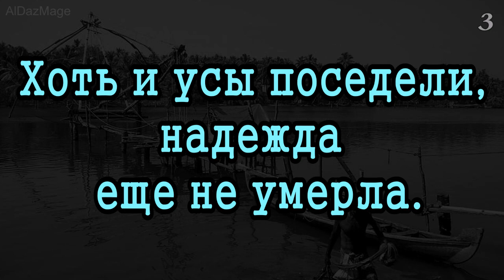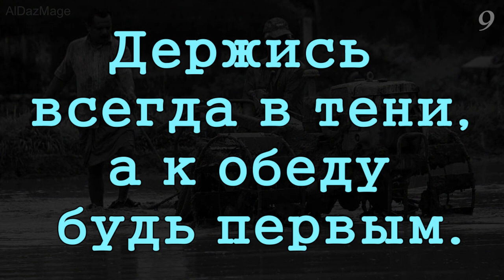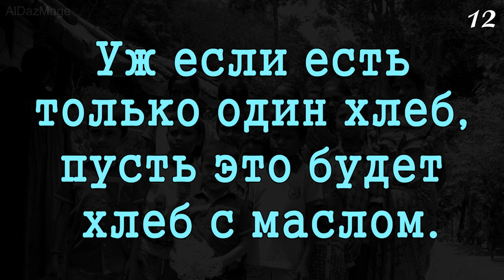12 пословиц народа Малаяли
Малаяли - народ на юге Индии (штат Керала). В небольшом количестве живут в других странах, главным образом в Юго-Восточной Азии.
Говорят на дравидийском языке малаялам (дравидийская семья языком, к которой также относятся языки тамилов, телугу и ряда других народов Индии и Пакистана.)
Собственная письменность (с конца 9 века) сложилась на основе письма брахми. Литературный язык сложился в 16 веке.
Большинство малаяли - индуисты, значительное число христиан (христиане апостола Фомы), имеются также мусульмане (сунниты и шииты).
Численность 35 млн. человек.
В 1 тыс. до н.э. у малаяли сложилось государство Чера (Керала). В средние века территория расселения малаяли неоднократно распадалась на отдельные государства. Раздробленность сохранялась и в колониальный период.
В 1956 году образован единый штат Керала.

Древние народные культы — богинь-матерей, предков, священных змей. Отправление культов сопровождалось прежде жертвоприношениями, ритуальными плясками, пантомимами. Главный праздник — онам, сбор урожая, приходится на август, сентябрь. Для фольклора малаяли характерны танцевально-драматические представления на мифологические сюжеты. Известен народный театр катхакали.